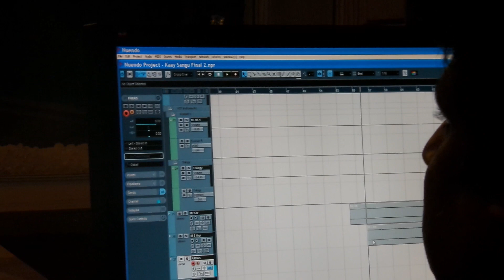Parasnath Flute for My Marathi Film Athang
Music Director LahuMadhav
while recording this video on Mobile you can see Saibaba image in front, I think Athang was complete and released in Theatres and went on Smoothly because of Divine Blessing and Baba's Blessing were with Us so we could sail through this hard journey.
And Parasnath is Divine Flute player what a lovely piece he has played for us